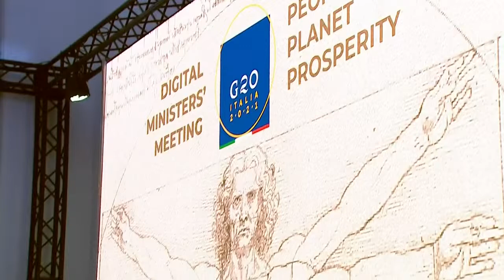Press Conference of Minister Vittorio Colao at the end of the G20 Digital Ministers' Meeting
Rome, 5 of the August 2021